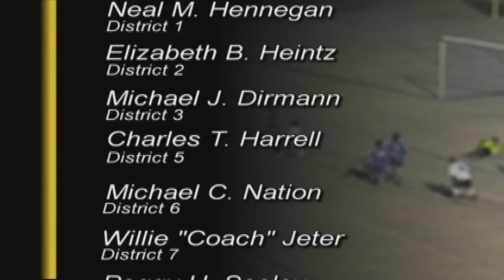PrepZone Football: Salmen High School @ Pearl River High School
Played on October 13, 2016